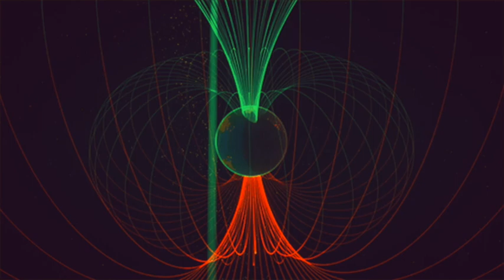music for Karports 2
Humanized explorations of generative systems
a low-fi jam from Ecoutez Pour Entendre Studio

Roland — Juno6 / TR-08 / SC155 / MSQ100 / S-50
Korg — Karma
Alesis — MMT8
E-mu — Proteus2 Orchestral / Drumulator w/MIDI
Yamaha — P155 / SY35 / TG33 / CX5M
Akai — TomCat / Timbre Wolf
Alternate Mode — DrumKat 3.8 / midi_K.I.T.I
Fender Stratocaster — 6 string electric
Taylor — GSmini 6 string acoustic
Seagull — M4 Mahogany

Apple ][ plus — Alf MC1 & MC16 / Passport Design MIDI
Apple IIe — Covox Voice Master / Echo Sound Card / Passport Design MIDI
Apple llc plus — Passport Design MIDI
Apple IIGS — SuperSonic Sound Card & Digitizer / Passport Design MIDI

Camel Audio — Alchemy
Tal — U-NO-LX
TBStuff — iTuttle
Intermorphic — Wotja22
Nikolozi — NFM
AudioKit — Synth One / FM Player / Digitalism
Cherry Audio — DCO-106 / Surrealistic MG1
A. Kern — midiSTEPs
Monoplugs — B_step

S. Connelly — MidiMod
KarmaLab — KarmaMW
Plogue — Bidule

Audiobus 3
Apple — Logic 9 - MainStage

A whole bunch of pedals, effects units, patch bays, analog/digital mixers and way too many cables...

Inspired by: Ambient 1 Music for Airports / Brian Eno